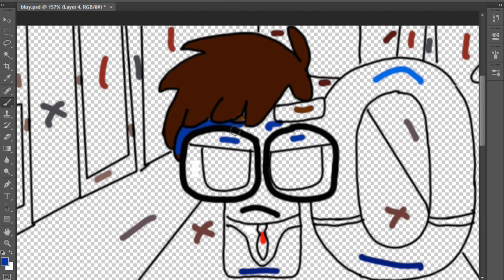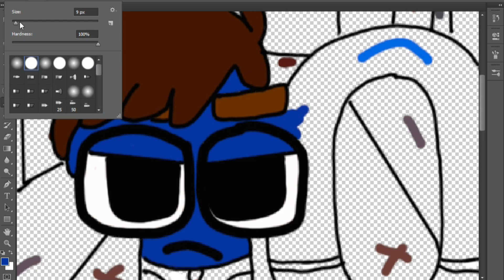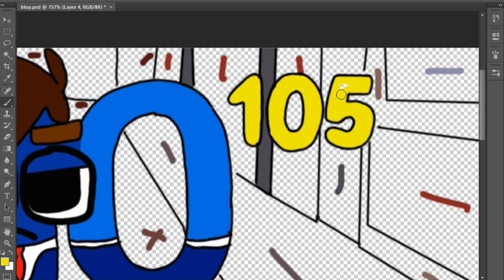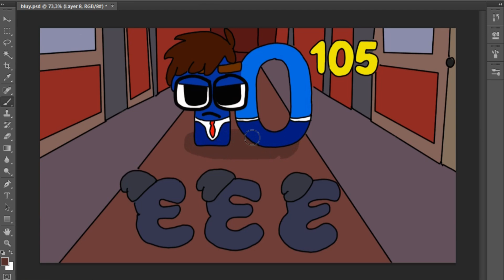Quattuortrigintillion grounding! - Wonderland number fanmade coloring story